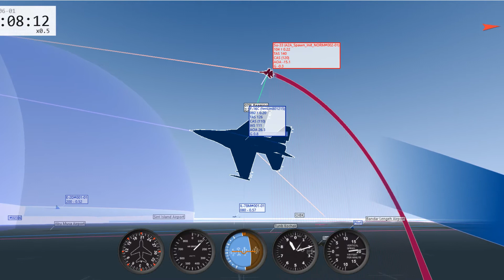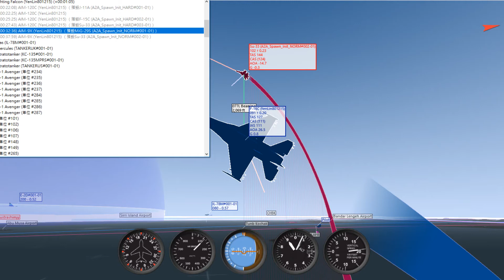DCS World TacView AIM 9X 90 degree shoot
雙方動能快要耗盡的情況下
頭瞄轉過去
good tune
按下按鈕
看著9X朝著無力的敵機直接打下去XDDD